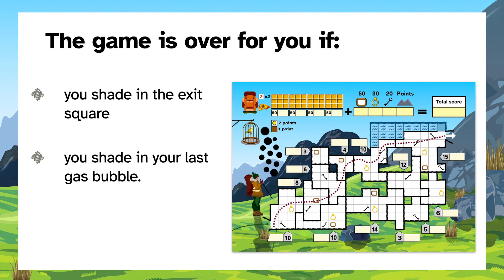Bryn Heulwen - How to Play Video - Part 10 - Game End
When does the game end?